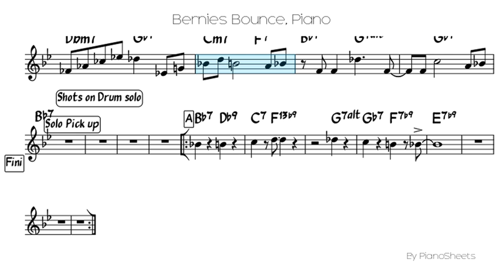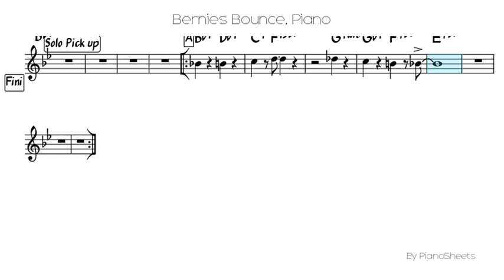Bernies Bounce [Piano Solo]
Piano Solo Sheet: Bernies Bounce